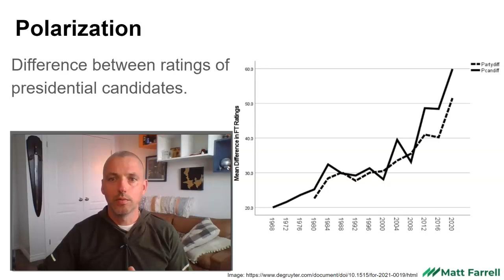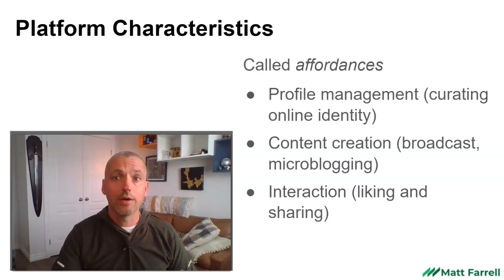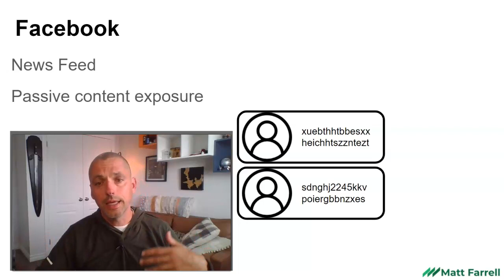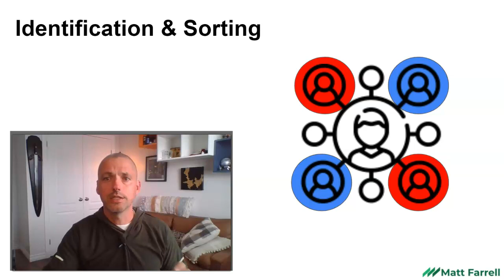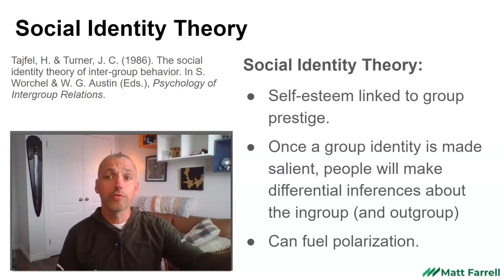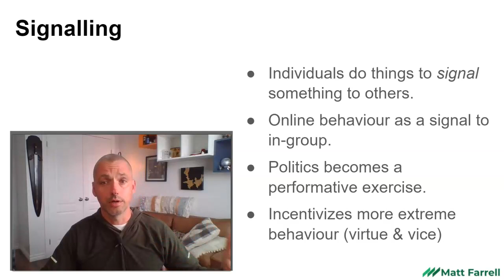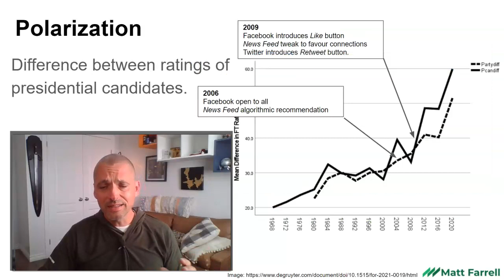Social Media & Polarization